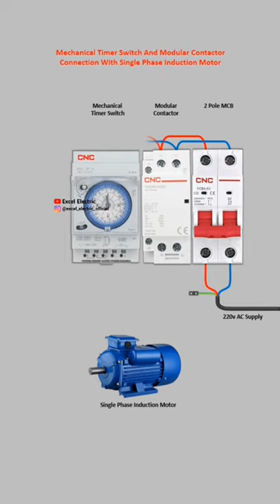Mechanical Timer Switch Connection with Modular Contactor.